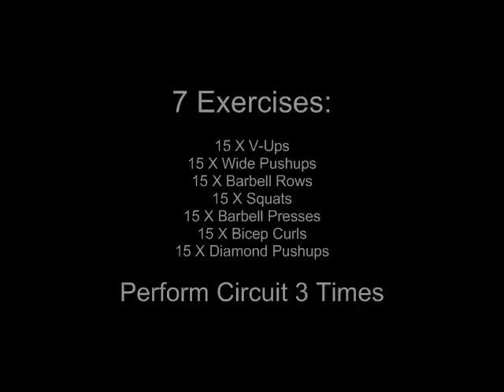Barbell Circuit Training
Circuit training is a great way to get your heart pumping and your blood flowing. Incorporate circuits to get the most out of your workouts!